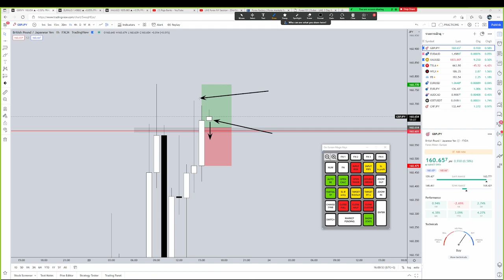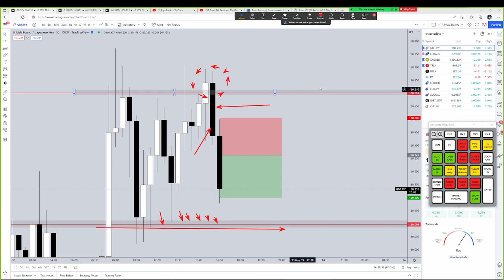[ชนะ] อ่านแท่งเทียน Forex กำไร +18 pips จากการ เทรดสั้น : Forex Price Action - (อธิบายจุดเข้าเทรด)